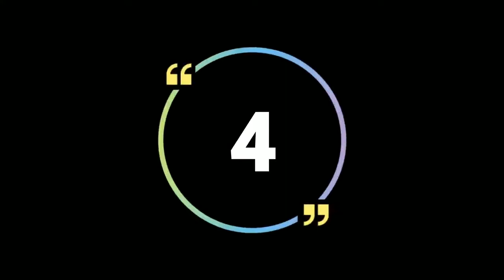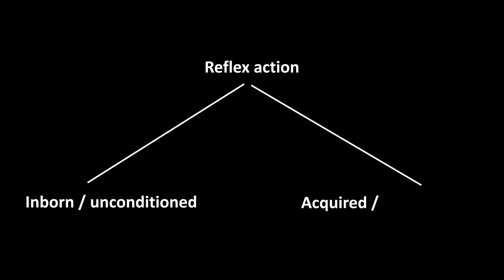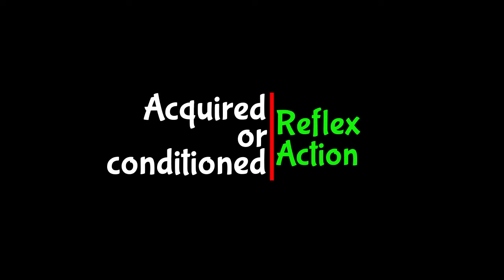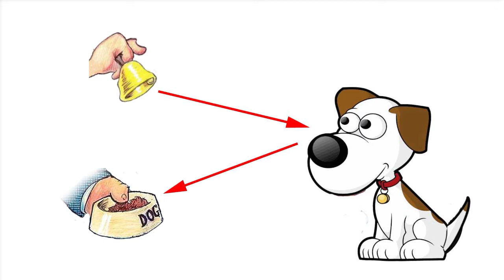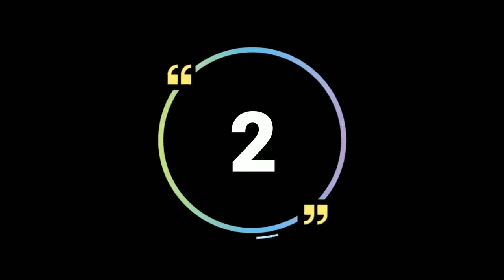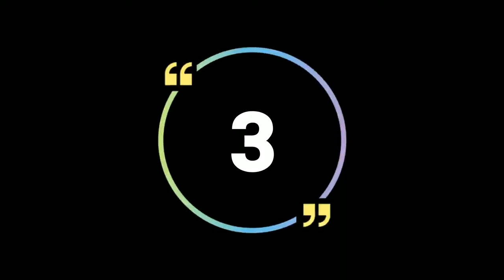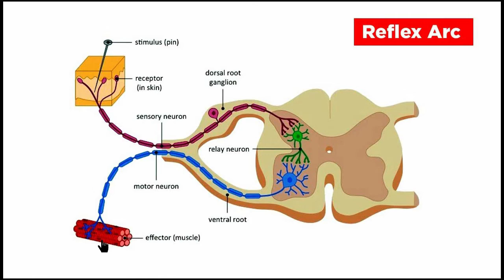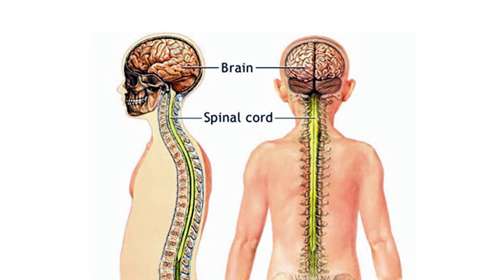Reflex Action | غیر شعوری فعل | प्रतिवर्ती क्रिया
An Urdu / Hindi video of Biology for the students of class 10, by Dr. Khurshid Eqbal about Reflex Action.